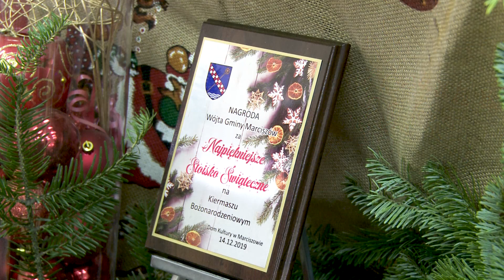Jarmark Bożonarodzeniowy w Marciszowie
NAGRODĘ ZA NAJŁADNIEJSZE STOISKO ŚWIĄTECZNE TRAFIŁA W RĘCE MIESZKAŃCÓW SĘDZISŁAWIA. GRATULUJEMY.